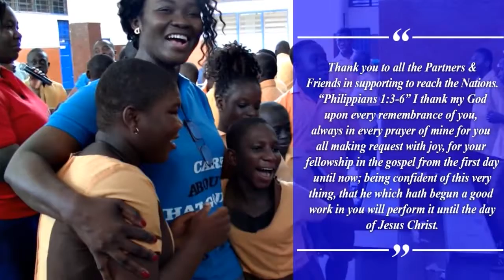Logba Crusade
Logba Crusade February 17, 2018